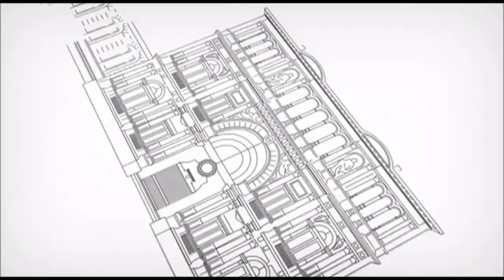El gobierno nacional Argentino envió exitosamente un cohete al espacio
APCS. El gobierno nacional Argentino envió exitosamente el cohete Tronador 2 al espacio. Esta prueba permitirá enviar satélites para diferentes usos como proveer internet y controlar mejor el clima de la región. Fue lanzado desde Pipinas en el sureste de la Provincia de Buenos Aires